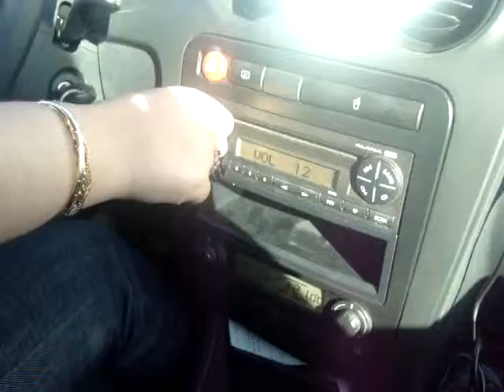REGRESO A MADRID CON EL JUAMPA